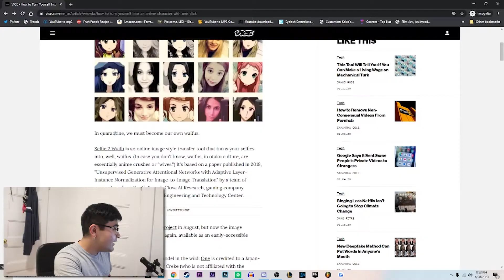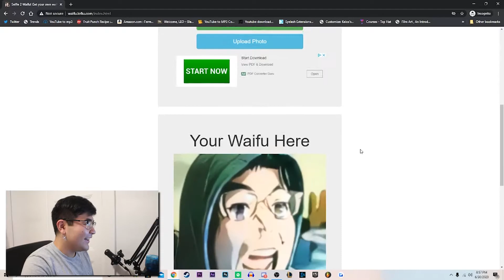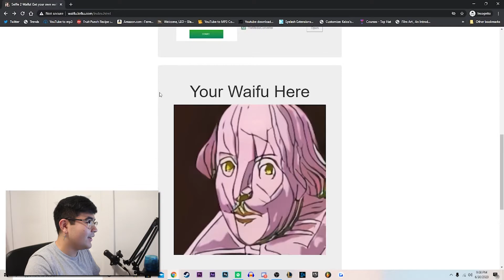How to make anyone into an Anime Character.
Ever wanted to become an anime character, but didn't know how to? Well, here's the solution for you!

Have fun and become Kawaii! or something help please

Please no Spam comments or self promotion comments, thank you!